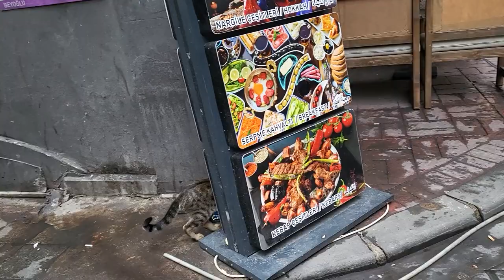Cats in big city. City of cats. Part 1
One of the biggest cities in the world has a lot of cats. Those are free being fed by anybody.
I have a lot of footage of different cats I encountered day and night.
Unlike in Germany, it seems that these cats are not controlled. Anybody who enjoys feeding them does it at any time right on the street.